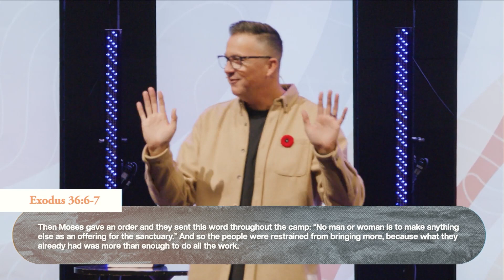Heart For The House | Coastline 100 | Andy Moore